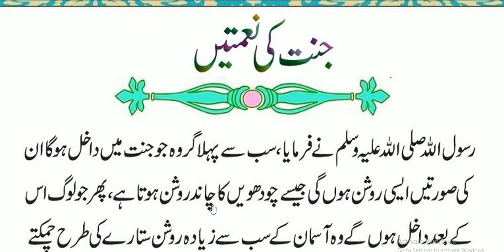Hazrat Muhammad ﷺ Ny Farmya //جنت کی نعمیتں اور انسان کے اعمال